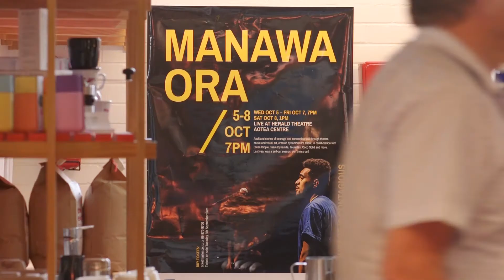Ko wai au? Bradly Johnstone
Bradly Johnstone used to be bullied because he was “white” and rugged. “I am Māori, but I was little, they didn’t care about Māori or Pākehā they just were like, [you’re] a white boy,” he says.

Bullying was the subject of a performance he did for the Manawa Ora programme, which teams up teenagers excluded from school with actors, musicians, artists and writers.

“I see a lot of these kids these days getting bullied, I know what it’s like to get bullied, I was getting bullied for years, from year 1 to year 10 … I thought if I talked about it, people will open up how they feel about bullying. That’s what I thought.”

Video filmed and edited by Luke McPake and produced by Mani Dunlop.

This content is brought to you with funding support from NZ On Air.